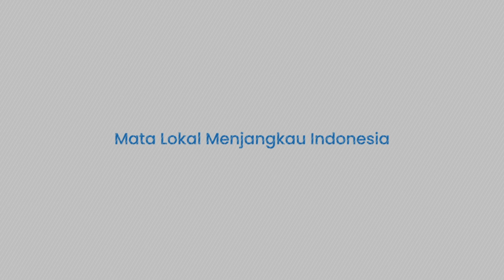Indonesia Inggris Kerjasama Proyek Kota Masa Depan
TRIBUN-MAKASSAR - World Resources Institute (WRI) Indonesia, ARUP, dan Vital Strategies, menjalankan program low carbon yang inklusi dan berkelanjutan di Kota Makassar.

Tiga organisasi ini menjalankan program bernama Konsorsium II UK Partnering for Accelerated Climate Transition (Pact).

Merupakan program kerjasama Indonesia dalam hal ini Kementerian Perhubungan dengan pemerintah kerajaan Inggris untuk proyek kota masa depan atau future cities.(*)